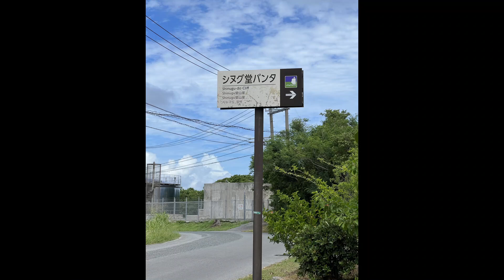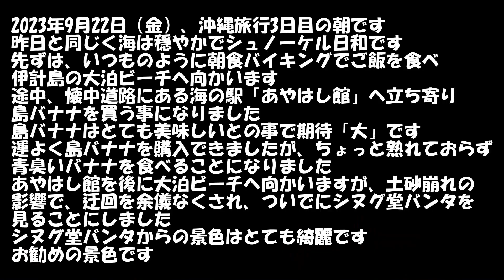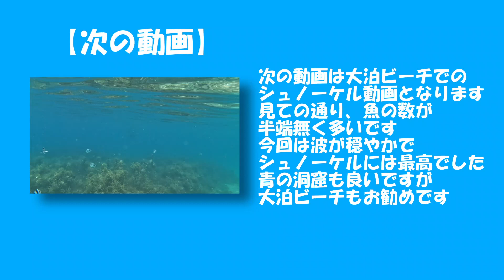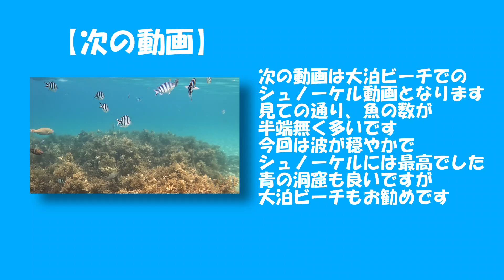沖縄旅行3日目。朝食から大泊ビーチへ向かう途中のシヌグ堂バンタまでの動画です。途中で海中道路にある、海の駅のあやはし館へ立ち寄り、島バナナを購入して食べました。そこはとても面白いです（笑）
2023年9月22日。
いつものように朝食バイキングでお腹を満腹にして
シュノーケルをする為に大泊ビーチへ向かう動画です。
途中で海中道路にある海の家あやはし館へ立ち寄り
島バナナを購入しました。
見た目はちょっとだけ青かったのですが、大丈夫と思って
食べてみたところ、無理でした（笑）
バナナは黄色くなってから食べましょうね（笑）
大泊ビーチへの道が土砂崩れで迂回を余儀なくされたので
ついでにシヌグ堂バンタを見に行きました。
シヌグ堂バンタからの景色も最高です。

　　　:dova-syndrome

カメラ
iPhone13Pro